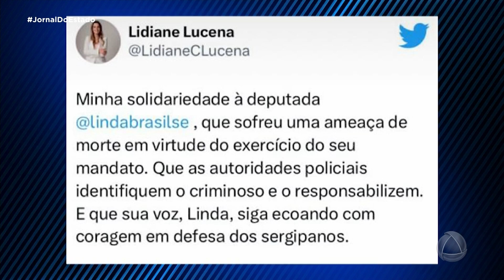Deputada Linda Brasil recebe ameaça de morte através de email Jornal do Estado